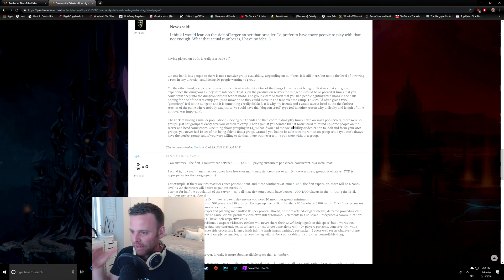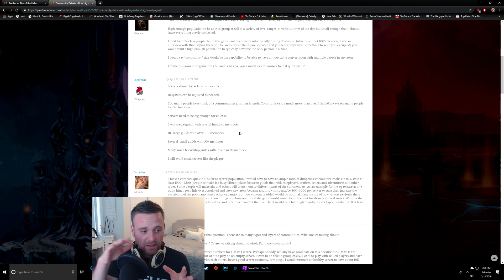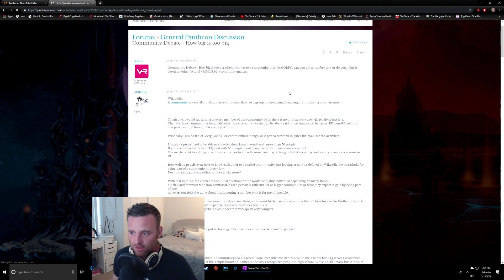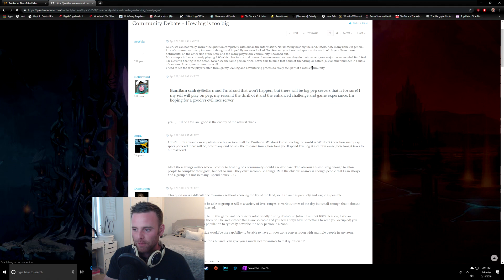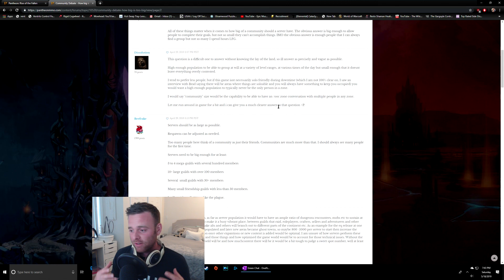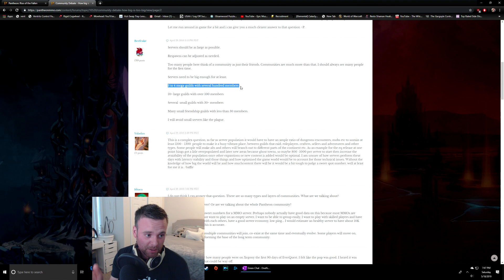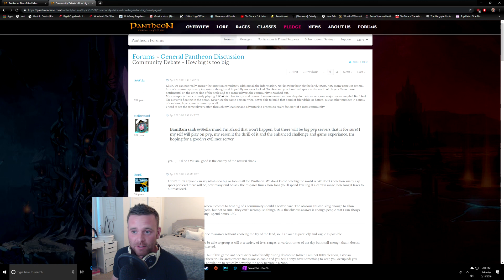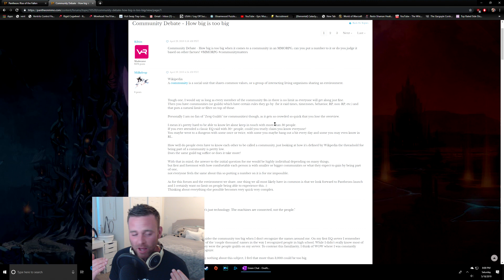Green Chat - #38 Community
Please keep in mind anything is subject to change as the game develops

Also, more importantly if I get any information wrong or mis-speak on any topic I would encourage you to correct me.

Roe TaKa, Dark Souls 2 - Like A Dream (Majula Remix)